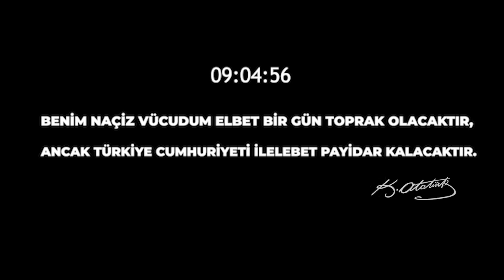Ulu Önderimiz Gazi Mustafa Kemal Atatürk'ü Saygı ve Minnetle Anıyoruz...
Açtığın yolda, gösterdiğin hedefe, durmadan yürüyeceğimize ant içeriz!

Türkiye Cumhuriyeti’nin kurucusu, Ulu Önderimiz Gazi Mustafa Kemal Atatürk'ü Saygı ve Minnetle Anıyoruz...

We swear that we will walk continuously on the path you opened and the goal you showed!
We commemorate our Great Leader Gazi Mustafa Kemal Atatürk, the founder of the Republic of Türkiye, with respect and gratitude...